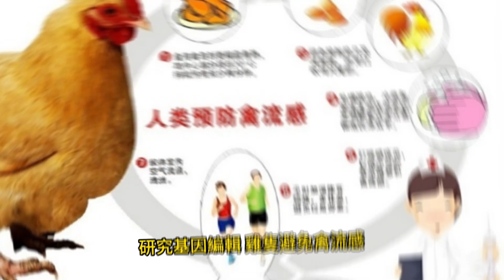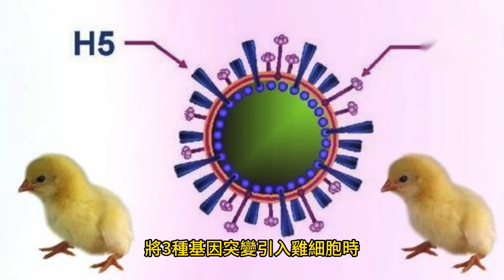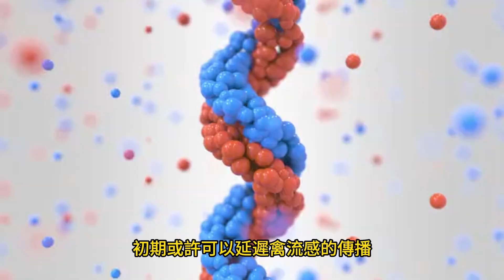研究基因編輯 雞隻避免禽流感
2023年10月30日

英國研究團隊以基因編輯技術，編輯雞的生殖前驅細胞中的特定基因，雞長大後可成功避免遭其他雞傳染A型禽流感。團隊指出，仍需進一步研究，確保雞的健康不受基因編輯影響。
這篇研究於10月10日刊登於國際期刊「自然通訊」（Nature Communications），台灣、英國、紐西蘭與澳洲科技媒體中心（SMC）分別邀請專家學者解析研究成果，並發布新聞資料。
研究團隊編輯雞的生殖前驅細胞中的ANP32A基因，發現這些長大後的雞，可以抵抗來自其他患有A型禽流感的雞在自然情況下的感染，但還不能抵抗1000倍病毒劑量的感染。作者也強調，仍需要進一步研究才能確保雞的健康不受基因編輯影響，而且要阻止禽流感病毒演化，可能需要多次的編輯ANP32相關基因。
英國劍橋大學獸醫系主任詹姆斯．伍德（James Wood）說明，這項研究顯示，引入1種基因突變後，雞對低毒性的禽流感病毒具有顯著但非絕對的抗性；將3種基因突變引入雞細胞時，雞對低毒性和高毒性病毒都有完全的抵抗力，其中還包括過去幾年在英國和其他歐洲國家對野生鳥類和家禽造成嚴重疾病的一種代表性病毒。
伍德表示，在過去20多年，養殖家禽的禽流感問題大幅影響經濟和人類健康。這項研究成果可以提供1種有彈性、不特別針對特定病毒株的解決方案，將有別於目前仍然是針對特定病毒株的疫苗。
澳洲昆士蘭科技大學計算機科學學院、領導生物醫學數據科學組的副教授迪米特里．裴林（Dimitri Perrin）說明，1個基因通常涉及不只1種生物功能，1種生物功能通常也涉及不只1個基因。1次編輯可能對1個特定功能產生預期的效果，但也對另1個功能產生不良影響。這項研究仍需要進一步評估，但令人鼓舞的是，目前沒有發現生長、外觀、行為或疫苗接種反應等方面的差異。
台灣生命科學系助理教授鄭旭辰指出，由於禽流感病毒變異快速病毒，每次發展出新的疫苗或防治方式，病毒就會再次變異，讓新的防治方式失效，所以防治困難。若在養雞產業大量推廣基因編輯雞，初期或許可以延遲禽流感的傳播，但是在目前高密度飼養蛋雞的環境下，可能很快就會因為病毒突變，而發生突破性傳染。